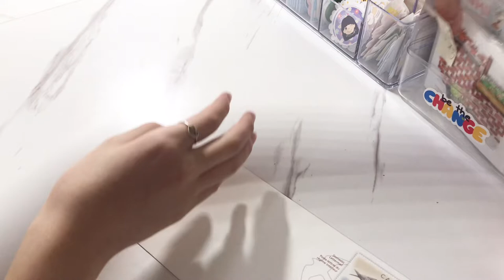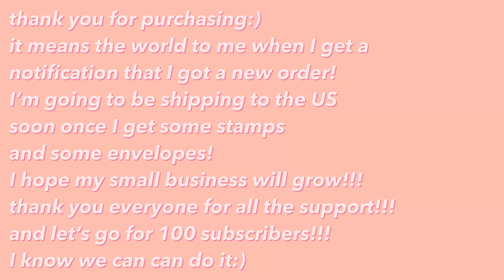STUDIO VLOG#4-packaging orders, prepping envelopes, small announcement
Hellooooo friends!!!
Welcome back!😝
This is studio vlog number four! Thank you for the orders! I didn’t expect it at all! I’m soon going to start shipping to the US so get ready:)😊😊

Music
Lukrembo-pancake